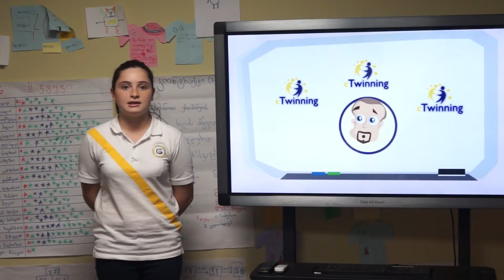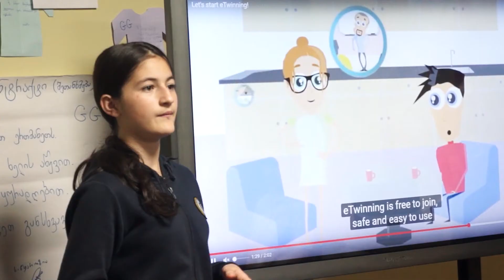საინფორმაციო გამოშვება GG-News ( 16 ოქტომბერი)